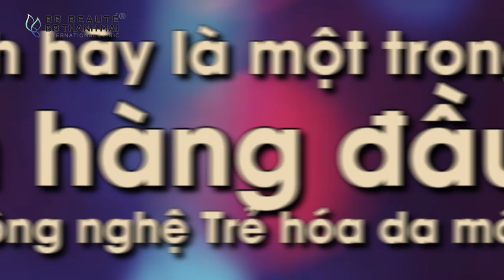Siêu mẫu Thúy Hạnh trẻ ra 10 tuổi sau 1 giấc ngủ trưa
TRẺ RA 10 TUỔI CHỈ SAU GIẤC NGỦ TRƯA. BẠN TIN KHÔNG⁉️
🌿🌿Đó là cảm nhận của siêu mẫu Thúy Hạnh sau 60 phút Trẻ hóa da với Công nghệ Thermage FLX tại BB Thanh Mai 🌿🌿
❌Bạn đang lo lắng với những nếp nhăn xuất hiện trên gương mặt
❌Da bạn bắt đầu lão hóa, chảy xệ kém săn chắc

❤️❤️Siêu mẫu Thúy Hạnh bật mí công nghệ Trẻ hóa da Thermage FLX  " gây nghiện" của các sao Việt và Quốc tế
✨Hiệu quả chỉ sau 1 lần điều trị
✨Trẻ ra 10 tuổi, lấy lại nét đẹp vốn có của bạn

Công dụng tuyệt vời của Thermage FLX
🌺Nâng cung mày, mí mắt sụp
🌺Thon gọn má, đường viền hàm, tạo mặt V line
🌺Khắc phục triệt để các nếp nhăn nơi khóe mắt, vết chân chim, trán, rãnh mũi má, hõm má, nếp nhăn li ti
🌺Giảm tình trạng bọng mắt
🌺Giúp da căng bóng, mịn màng nhờ tăng sinh collagen và elastin tận sâu bên trong

Đặc biệt:
✅Được FDA Hoa Kì chứng nhận hiệu quả và an toàn
✅Các Tiến sĩ. Bác sĩ Quốc Tế và Việt Nam nhiều năm kinh nghiệm trong ngành thẩm mỹ trực tiếp điều trị
✅Không xâm lấn, không phẫu thuật
👍👍Siêu mẫu Thúy Hạnh hoàn toàn hài lòng với kết quả Trẻ hóa da tại BB Thanh Mai
♻️♻️Quý khách hãy là một trong những khách hàng đầu tiên trải nghiệm công nghệ Trẻ hóa da mới nhất 2019
ĐỐI TÁC CHIẾN LƯỢC EXCELLENCE CLINIC
🕌 Số 2 Bùi Thị Xuân, quận 1 - TP.HCM/ ĐT: (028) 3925
☎️ Hotline: 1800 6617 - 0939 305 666